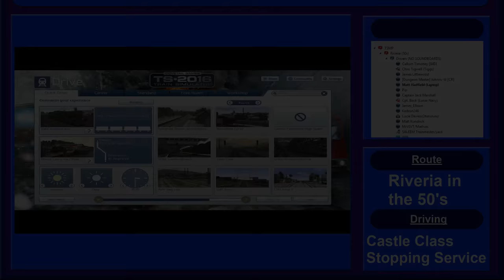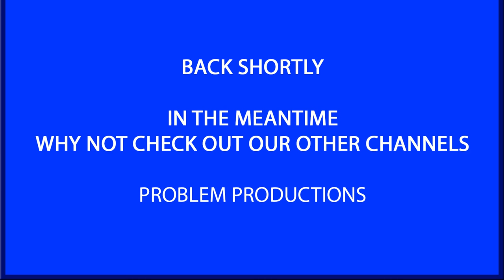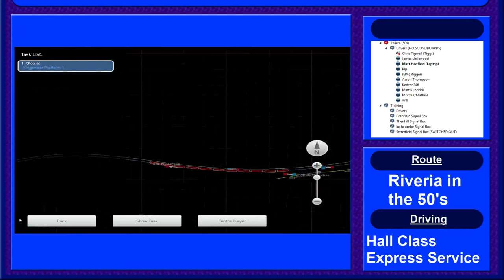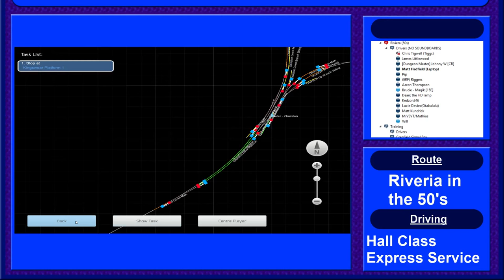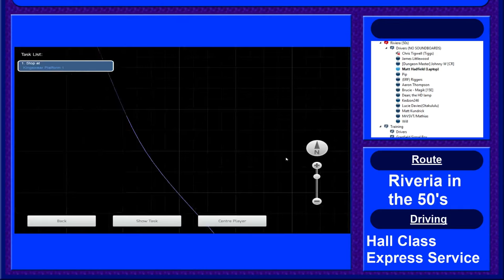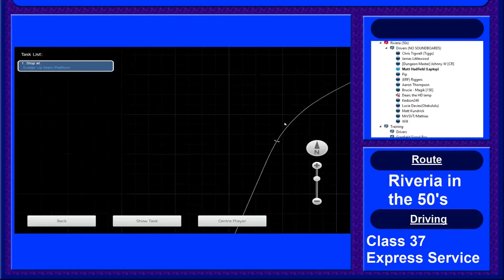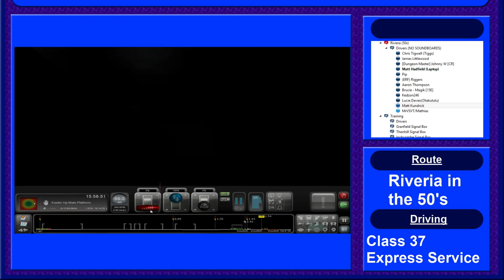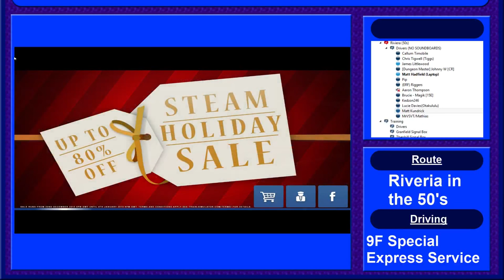New Year's with Matt - Train Simulator Multiplayer: Riviera in the Fifties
Join Matt, James and his friends to ring in new year's across the world, playing on Riviera in the Fifties.

Please be aware that this is not multiplayer of the traditional sort - it is "fake". The realistic communication, procedure etc makes up for the inability for the drivers and other staff to see each other. The term 'multiplayer" is still perfectly justified, though, as the whole experience is still based upon multiple people playing together. There is currently no facility whatsoever in Train Simulator 2016 for multiplayer in which you can see the trains real people are driving.